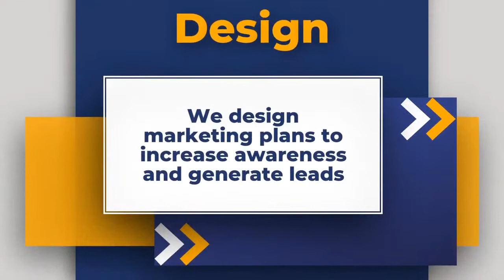Using Immersive Customer Experience to Delight and Sell with Geoff Thatcher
In episode 74, host Eric Dickmann interviews Geoff Thatcher. Geoff is a writer, teacher, author, and Founder and Chief Creative Officer of Creative Principals. He is an experienced creative leader who knows how to take a project from concept to reality. For most of his career, these projects have been about world-class experiences such as the grand opening of Warner Bros. World Abu Dhabi and the American Airlines Museum. Whether it’s the world’s largest video dome on a beach in Dubai or the opening ceremonies of the Rio 2007 Pan American Games in Brazil’s Maracanā Stadium, Geoff’s work transcends borders.

He is a writer and teacher who once facilitated a leadership communication workshop at The CIA University (yes, that CIA). In 2020, he published his first book The CEO’s Time Machine that TD Magazine said: “is a great way to prepare your mindset going into conversations about how your business can navigate our new, uncertain world.”

Experience Creative Leadership for your brand with Creative Principals-